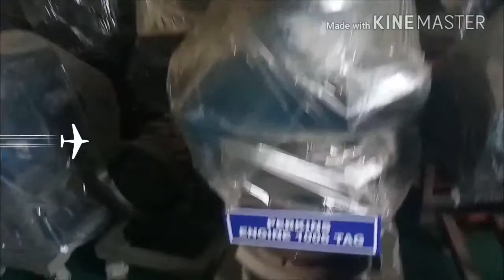Sales Toyota Forklift dan Mitsubishi Forklift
PT TRIGUNA KARYA NUSA

Untuk meningkatkan pelayanan kepada pelanggan,

PT TRIGUNA KARYA NUSA without NUSANTARA

memiliki program pelayanan kepada costumer yaitu: Pengadaan new unit, suku cadang, on call, maintenance contract, full maintenan contract, repair minor, repair major, top ovehaul, general overhaul, reconditioned serta Rental equipmet.

adalah sebuah perusahaan yang bergerak dalam bidang jasa trading alat alat industri, mining dan pertanian di Indonesia,mulai dari penjualan unit baru, bekas, rental, spare parts & pelayanan service,antara lain:

Agricultural equipment ( Massey ferguson tractor, Kubota farm tractor, Kubota Transplanter, Kubota Combine harvester, Crawler transporter ).

Air Compressors ( Gardner denver, CompAir, Elgi, Ingersoll rand ).

Part Sales Service ( GS Traction Battery, Kobe Traction battery, Fork shoe, fork, side shifter, bale clamp, paper roll clamp, Push full, Hinged fork, Solid tires, wheel forklift, garfu forklift, sepatu garfu forklift, Ram fork, Protexco oil, Penzstar oil, Power supply & UPS ).

Concrete Equipment ( Liugong Concrete Batch Plant, Liugong Concrete Boom Pump, Liugong Concrete Line Pump, Liugong Concrete Trailler Pump, Liugong Concrete Truck Mixer ).

PT TRIGUNA KARYA NUSA , melayani support untuk seluruh kota di Indonesia antara lain:

Pulau Madura (Bangkalan, Sumenep, Sampang, Pamekasan, Bali, Denpasar).